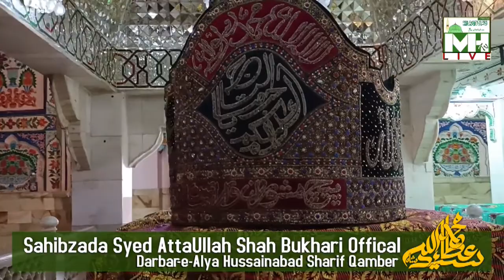درگاه مشوري شريف October 8, 2022